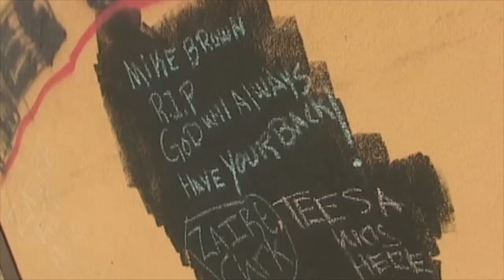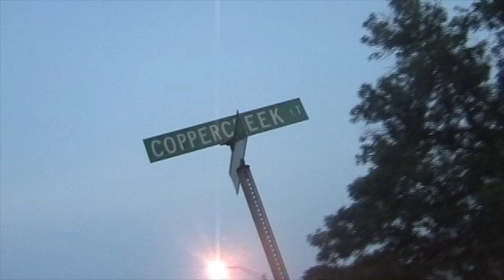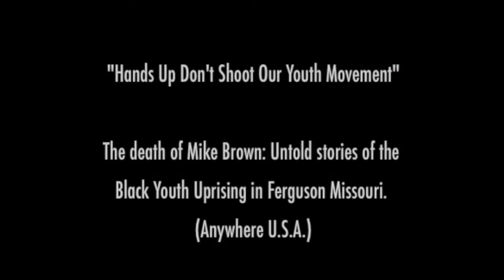Hands Don’t Shoot Our Youth Movement UDC Promo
Upcoming screening and event held at University of District of Columbia, Thursday June 25, 6 - 8 p.m.